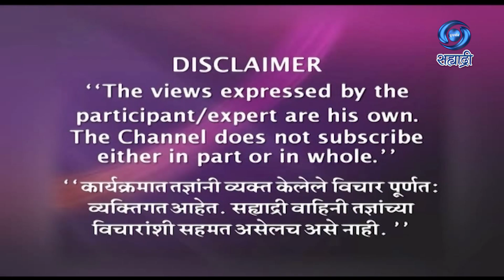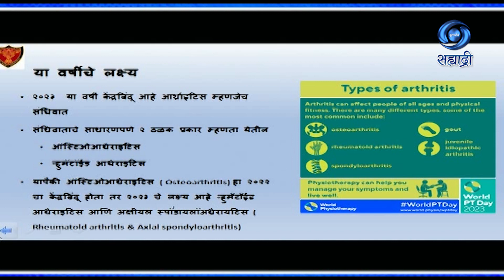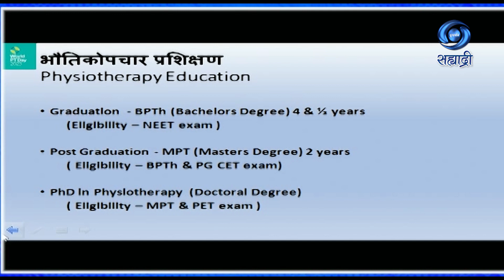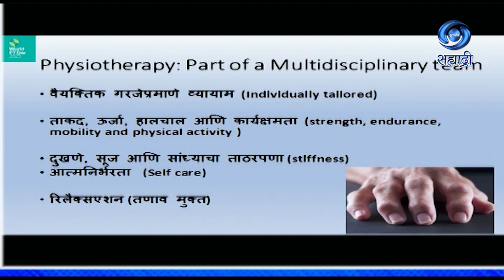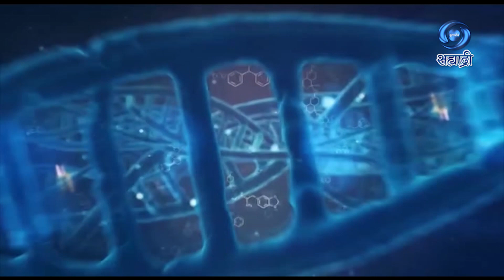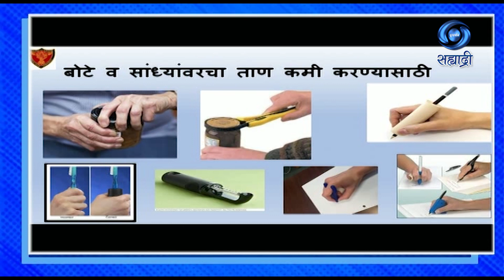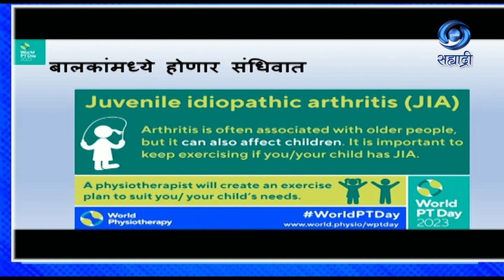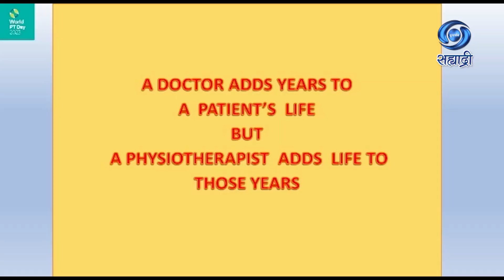जागतिक फिजिओथेरपी दिवस ८ सप्टेंबर |HD| Aarogya Sampada | डॉ राजश्री नाईक | डॉ जयमाला शेट्ये | 6.9.23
सहभाग - डॉ. जयमाला शेट्ये, सहयोगी प्राध्यापिका फिजिओथेरेपी महाविद्यालय आणि सेंटर, के. ई. एम. रुग्णालय, मुंबई
डॉ. राजश्री विष्णू नाईक, प्राध्यापिका आणि विभागप्रमुख, फिजिओथेरेपी विभाग, सायन रुग्णालय, मुंबई
विषय - जागतिक फिजिओथेरपी दिवस ८ सप्टेंबर
या विशेष कार्यक्रमाचे ०६ सप्टेंबर २०२३ रोजी प्रसारण झाले...
आरोग्य संपदा.
DD Sahyadri
Doordarshan Mumbai
Sahyadri Marathi
Show : आरोग्य संपदा
Subject : ' जागतिक फिजिओथेरपी दिवस ८ सप्टेंबर. '
Participant : डॉ. जयमाला शेट्ये, सहयोगी प्राध्यापिका फिजिओथेरेपी महाविद्यालय आणि सेंटर, के. ई. एम. रुग्णालय, मुंबई
Anchor : डॉ. निखिल शासने
Social Media Operator : सई सागर मांजरेकर
Producer Director : डॉ. आलोक खोब्रागडे